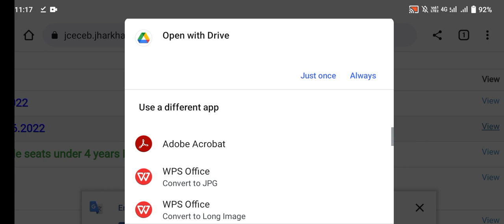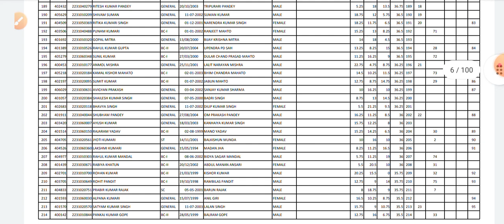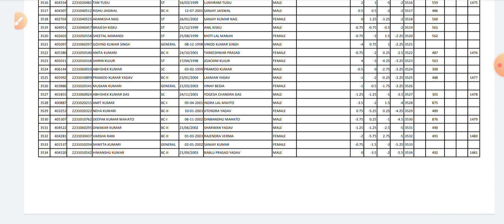Jharkhand D2D Results 2022 Out | Jceceb Engineering Lateral Entry 2022 Result Released